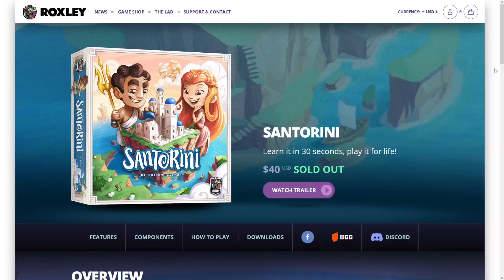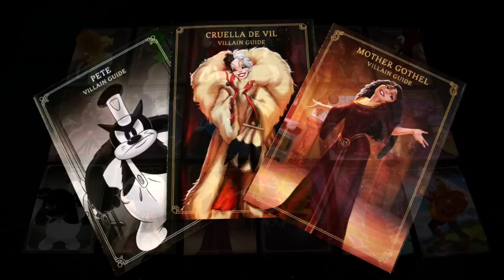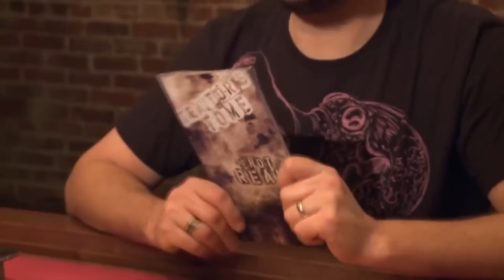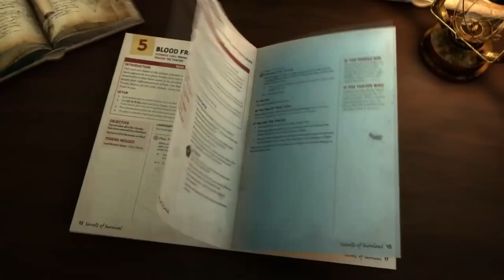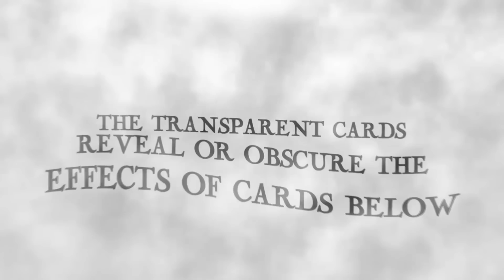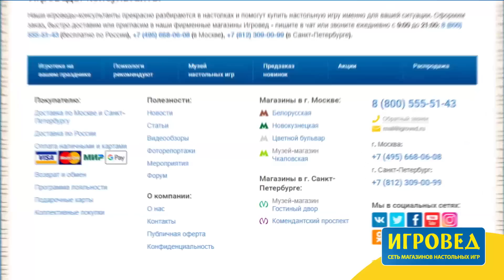ТОП-5 НАСТОЛЬНЫХ ИГР, которые стоит локализовать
Сейчас на отечественном рынке выходит МОРЕ классных настолок, но всё равно есть много того, что пока не добралось до наших столов. Сегодня я немного помечтаю и расскажу вам о 5 играх, которые на мой взгляд однозначно стоило бы локализовать!

00:00 - Вступление
00:53 - 5 место
03:32 - 4 место
07:10 - 3 место
11:41 - 2 место
13:45 - 1 место